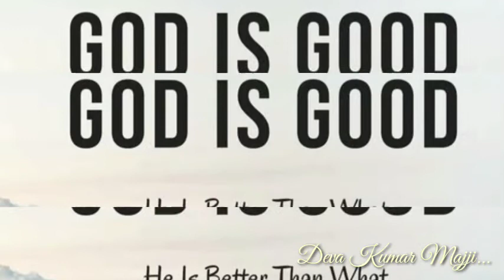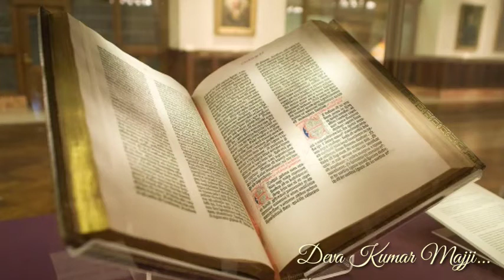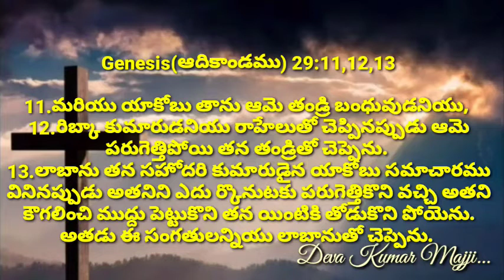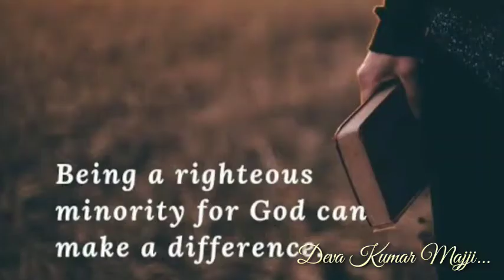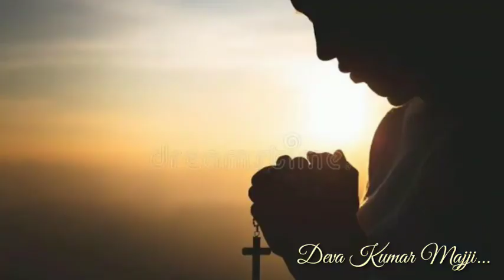GEM CHURCH | ప్రతి ఉదయం నీ వాత్సల్యముతో|sermon on Genesis(ఆదికాండము)29: 9-13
Prathi Udayam Nee Vaathsalyamutho | ప్రతి ఉదయం నీ వాత్సల్యముతో|sermon on Genesis(ఆదికాండము) 29: 9-13
@christian messages
@daily devotion
@god's Word